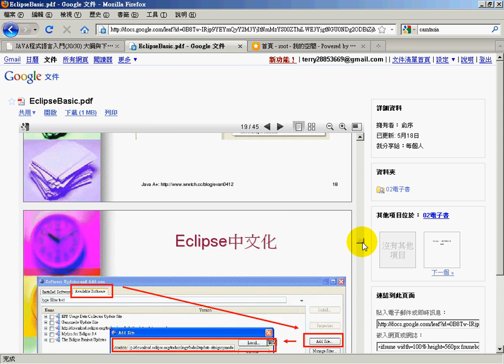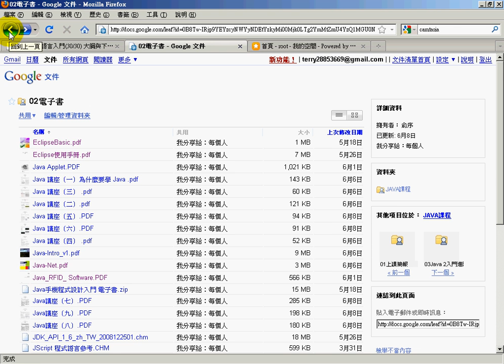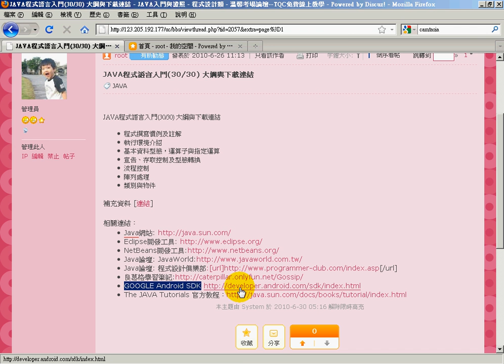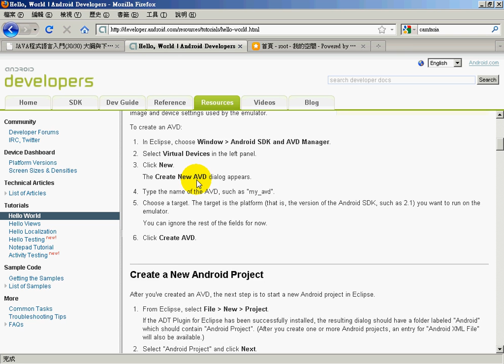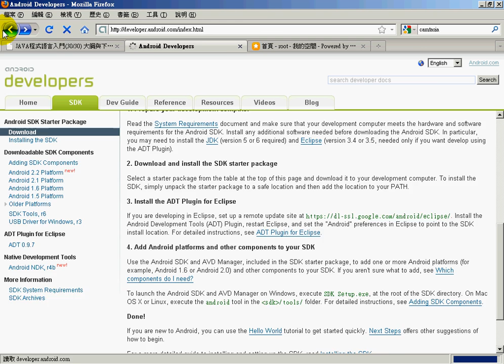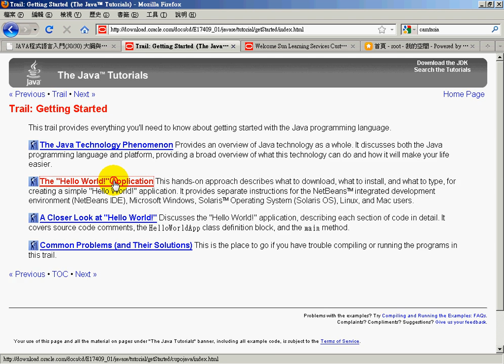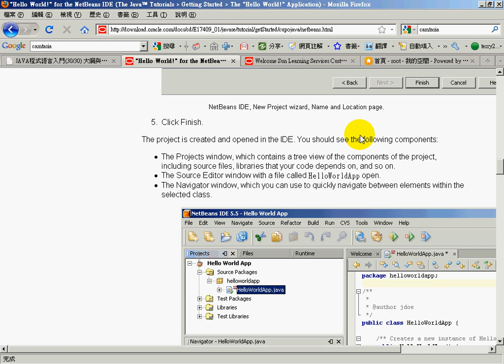分享電子書與網站說明